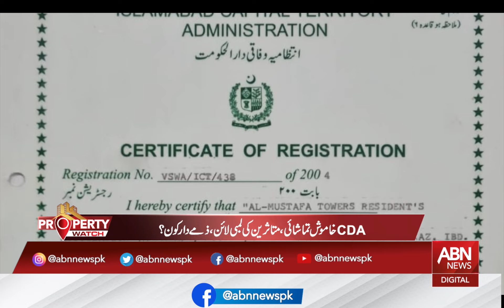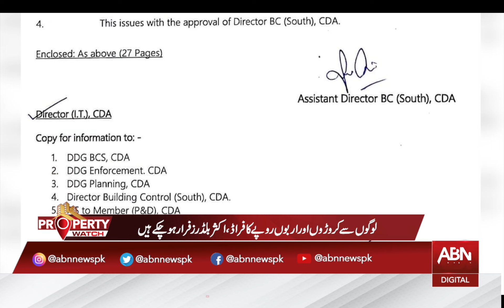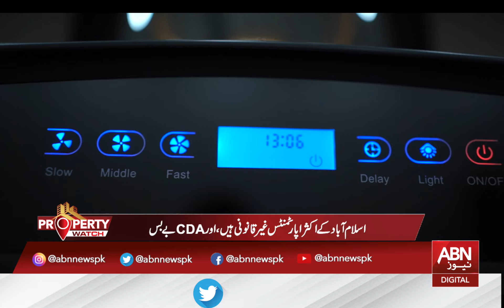Property Watch Show || Property Issues In Pakistan